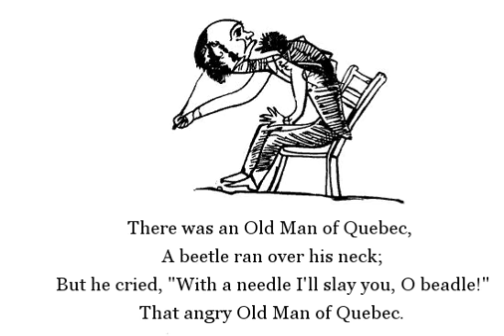Edward Lear Limerick Poem